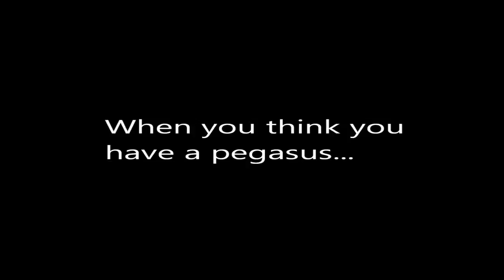Small Man, Big Aspirations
A young man in skyrim suddenly thinks he can fly, luckily his friend wasn't dumb enough to follow suit. I'm pretty sure he told him to suck him off at the next station.